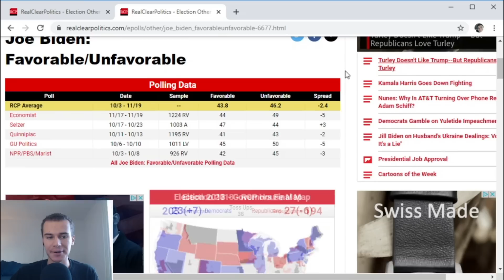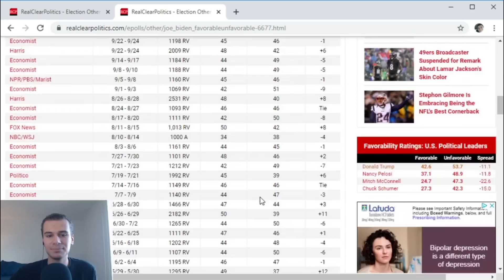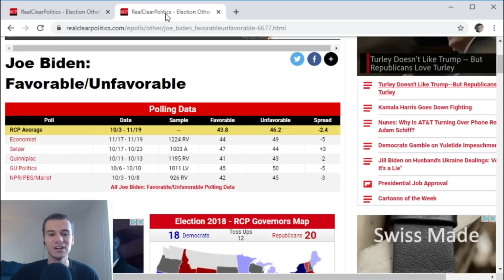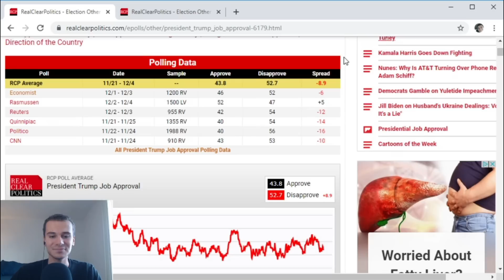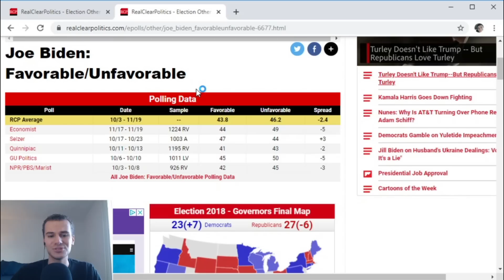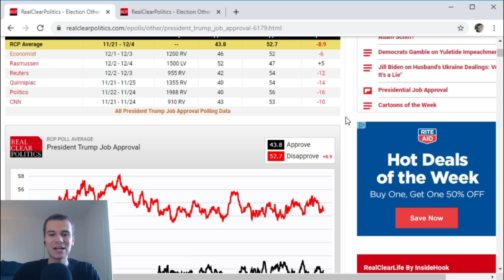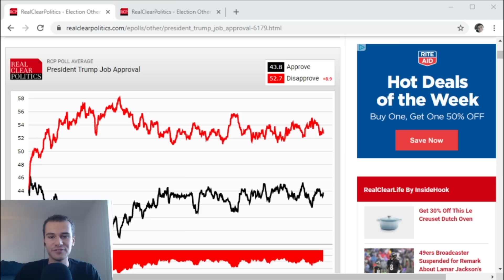This One Metric GUARANTEES Trump's Victory in 2020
If Trump goes against Biden, chances are more likely than not he wins.  The data is just barely starting to reflect this.

Thanks to Austin Rudolph, Robert Brent, Joshua Perez, Alexander, Connor MacFarland, and Stefan Godilo for their $10/month support.